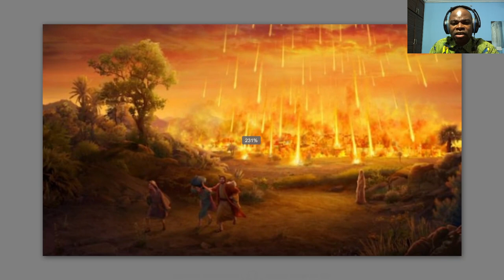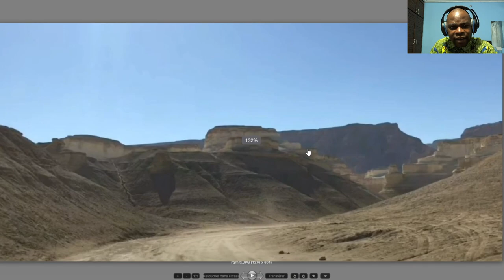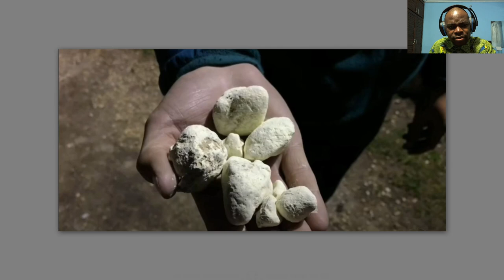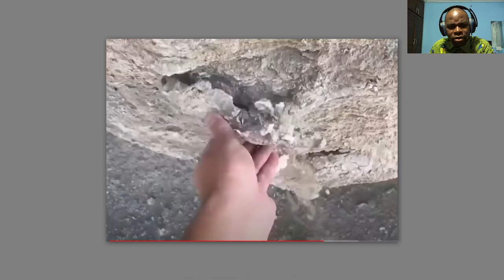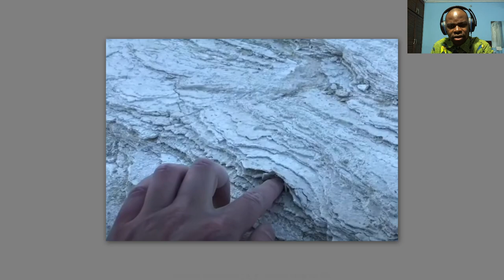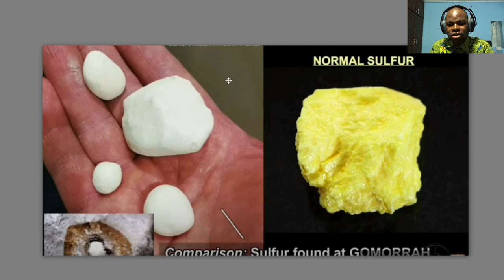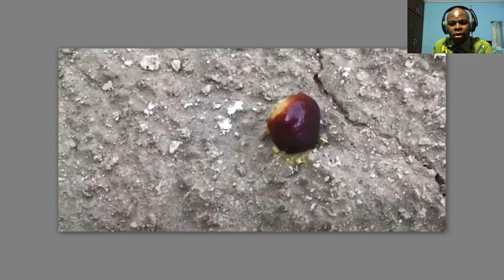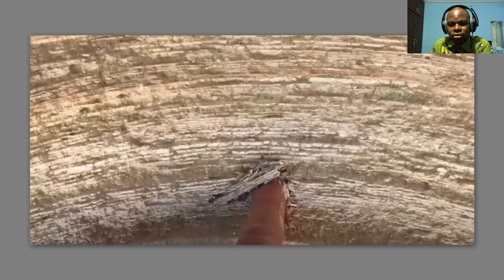Ils ont retrouvé Sodome et Gomorrhe : les villes détruites par DIEU